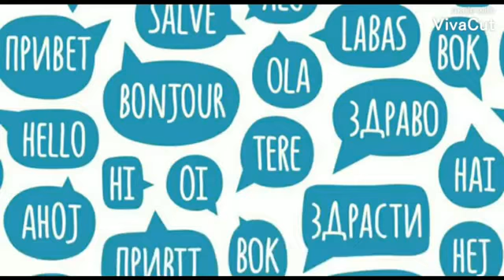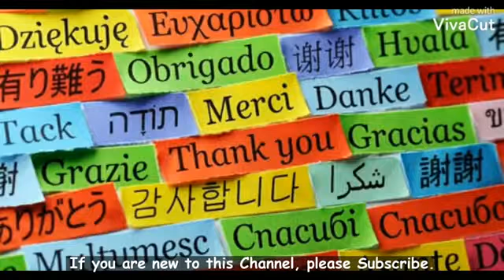Amazing facts about Amazon Rain Forest